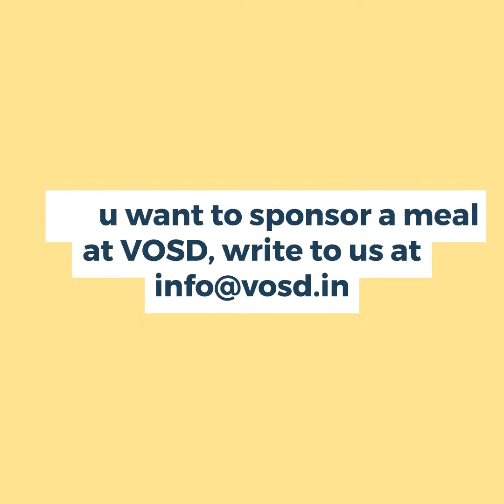Sangeetha & Bhavna sponsor a meal to express their love for dogs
22ND APRIL, 2024 - SANGEETHA AND BHAVNA SPONSOR A MEAL AT VOSD TO EXPRESS THEIR LOVE FOR DOGS

Sangeetha and Bhavna are huge dog lovers and staunch supporters of VOSD. They wanted to express their love for dogs and make a heartfelt contribution, so they have sponsored a meal at VOSD.

Our babies are really grateful for the kind gesture. They send much love and their best wishes to Sangeetha and Bhavna and wish them a wonderful summer season ahead.

If you would also like to show you allegiance to the cause of dog-welfare, then do consider contributing to our 'Sponsor a Meal' program. or write to .